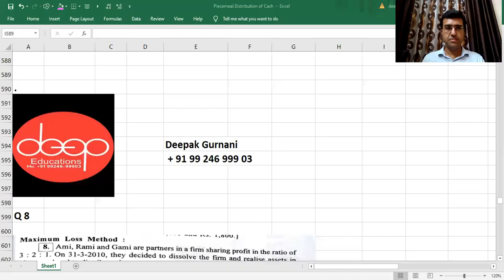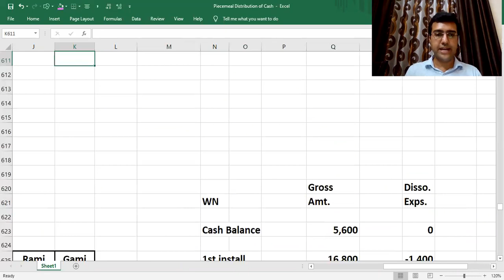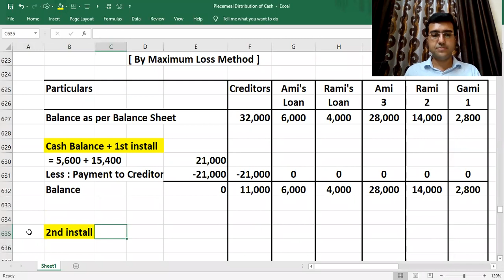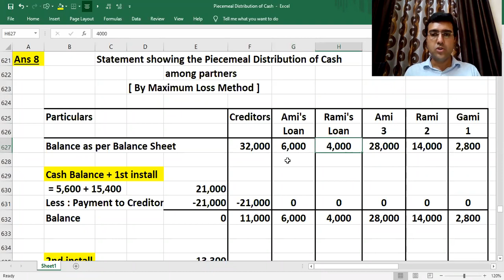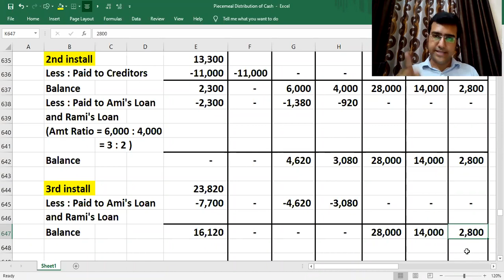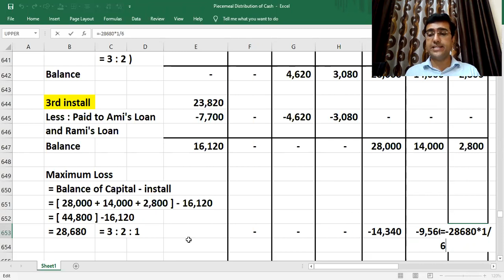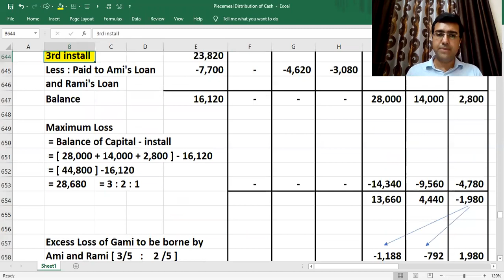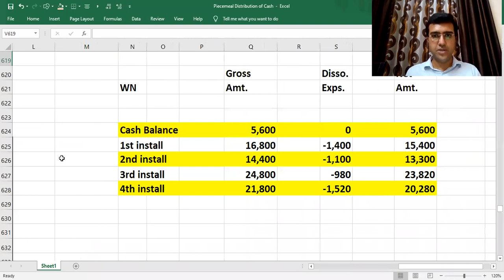Lec 6 Q 8 Part 1 FY Piecemeal Distribution of Cash among Partners DeepEducation M=9926499903